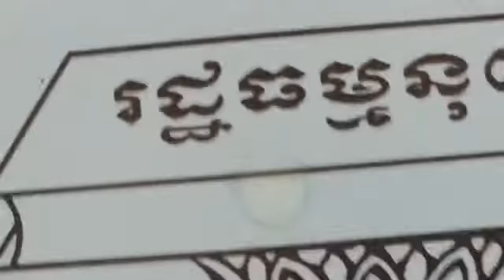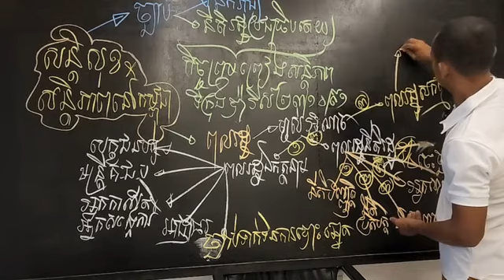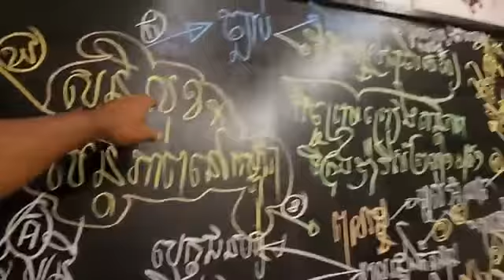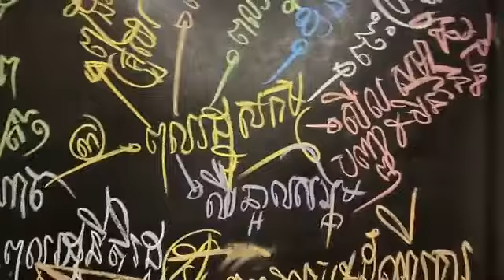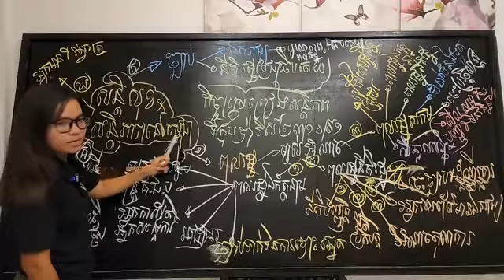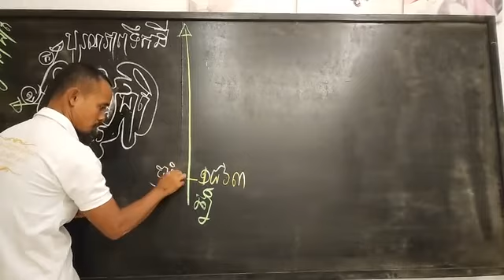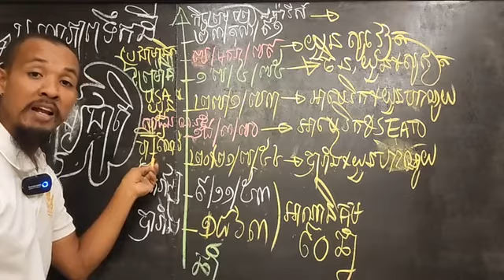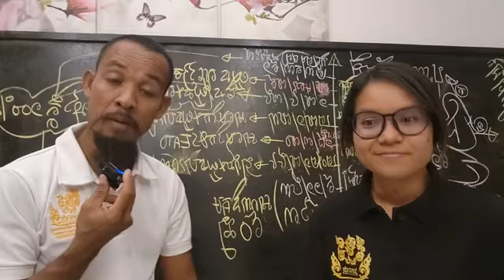ផ្សាយផ្ទាល់ ៥:៣០~៧:៣០ ល្ងាចតើការប្ដូរមេដឹកនាំនយោបាយ និងគណៈបក្សនយោបាយ អាចធ្វើឱ្យខ្មែរឯករាជ្យទេ?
ផ្សាយផ្ទាល់ ៥:៣០~៧:៣០ ល្ងាច
តើការប្ដូរមេដឹកនាំនយោបាយ និងគណៈបក្សនយោបាយ អាចធ្វើឱ្យខ្មែរឯករាជ្យទេ?
ប្រធានបទ៖ សារៈសំខាន់នៃឯករាជ្យជាតិ របស់ខ្មែរ ក្នុងស្ថានភាពបច្ចុប្បន្ន (ភាគ ១៨៣៥)
ថ្ងៃ ពុធ ទី ១២ រោច​ ខែ ស្រាពណ៍ ឆ្នាំ ខាល ឆស័ក ពុទ្ធសករាជ ២៥៦៦ ត្រូវថ្ងៃទី ២៤  ខែ សីហា ឆ្នាំ ២០២២
សូមទាញយកឯកសារ កិច្ចព្រមព្រៀងនេះតាមរយៈ៖
១. សូមអានឯកសារនេះ ជាភាសាខ្មែរ (ច្បាប់ដើម ជារូបថត)
២.សូមអានឯកសារនេះ ជា ៥ភាសា ឆ្លាស់គ្នា អង់គ្លេស បារាំង ចិន រូស្ស៊ី និង ភាសាខ្មែរ ចាប់ពី ទំពរ័ ២៧ ដល់ ៣០៦ ពី អង្គការសហប្រជាជាតិ៖